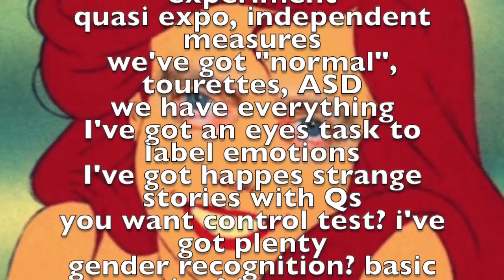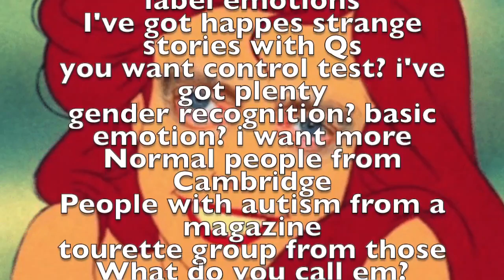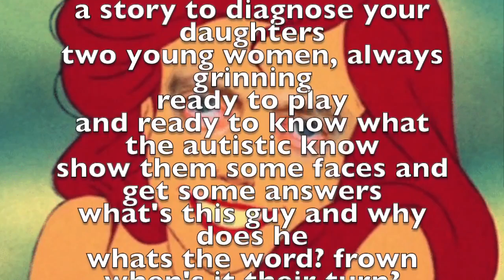Baron-cohen psychology revision song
A level revision song for Baron-cohen’s study on theory of mind